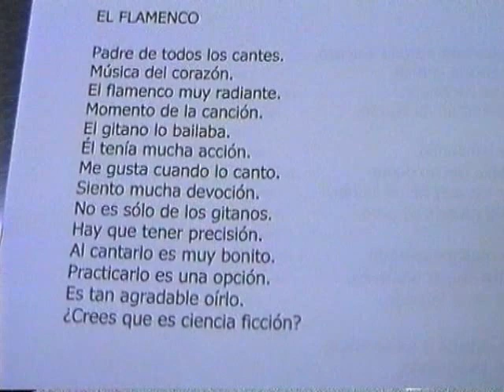PREMIOS DE POESIA Nº 3